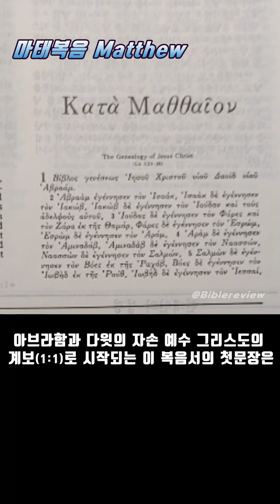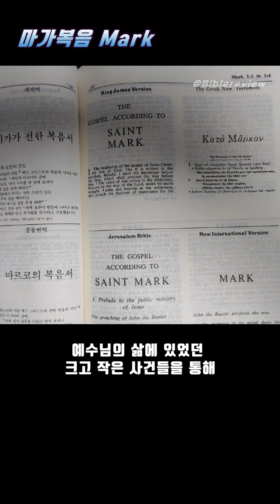신약성경 사복음서 1분요약 1분성경 몰아보기(성서이해를 돕는 성경요약)_세로영상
성서이해를 돕는 사복음서 성경요약 몰아보기(4복음서 총정리)
마태복음 마가복음 누가복음 요한복음 1분요약 몰아보기
본 영상은 핸드폰전용 세로영상으로 제작되었습니다

the fourth Gospel
신약성서 사복음서 줄거리요약

00:00 마태복음
01:03 마가복음
02:07 누가복음
03:10 요한복음

성경이 보고싶고 교회가 궁금한
아는오빠 아니고
아는목사의 성경 말씀 설교 메시지

귀한분들을 위한
귀한이야기 귀한리뷰

성경말씀 신학설교 메시지
한국구성신학 자기주도신학
한국교회와 신학
성경 1분요약 신학공부
귀한리뷰 귀한이야기
기독교인문교양채널
아는목사 한국교회와 신학

마태복음
BGM_꿈의 정원 OST
_Unbroken promise

마가복음
BGM_Rooms The Unsolvable Puzzle OST
_The Drizzle Whispers

누가복음
_Forgotten Passion

요한복음
_The Prisoner